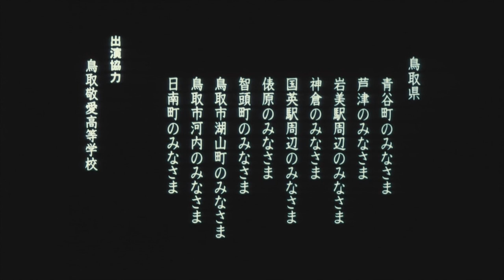Ramblers (2003) (ENG SUB)